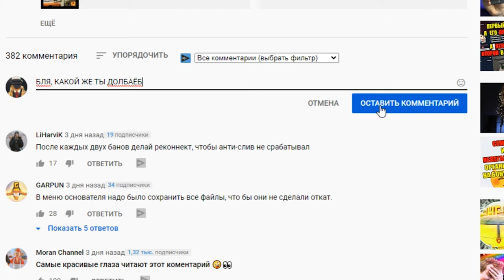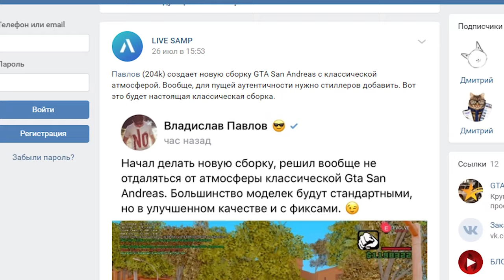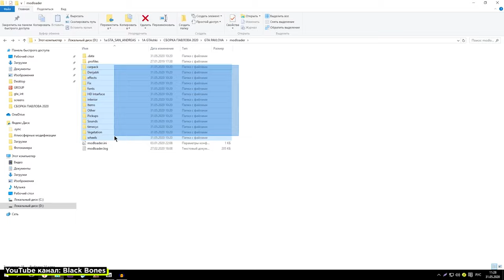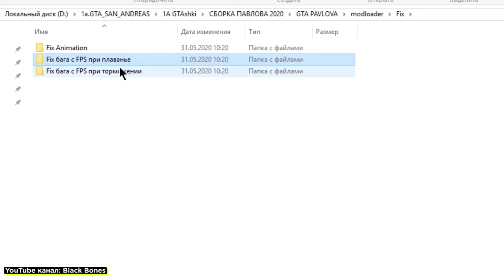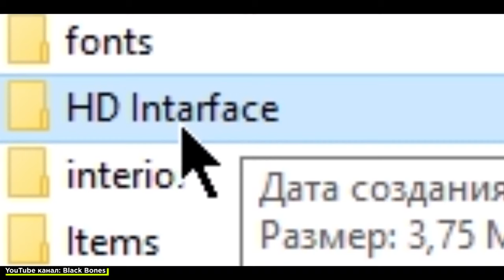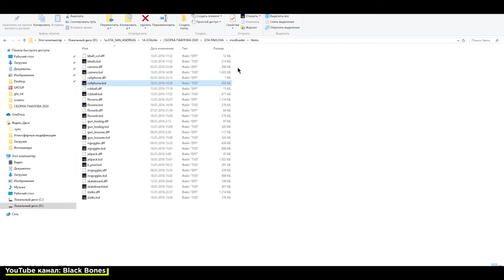BLACK BONES ОЦТАНЬ ОТ VLADISLAV PAVLOV (ПОЖАЛУЙСТА)